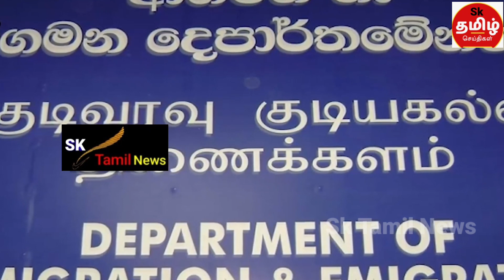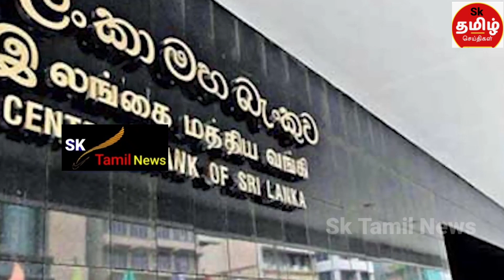இன்றைய தலைப்புச் செய்திகள் 01.03.2023 |Srilanka Today Tamil Nrws | Sk Tamil News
srilankatamilnewdtoday,sktamilnews,todaynewsupdet,tamilnews,morningnewstoday,todayleatasnewdtamil